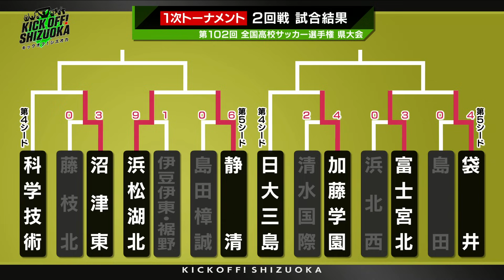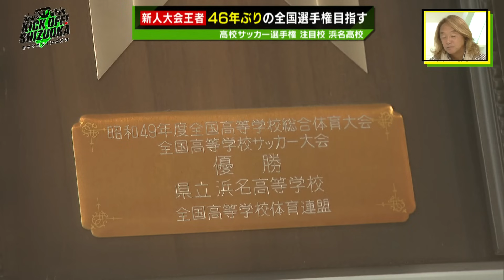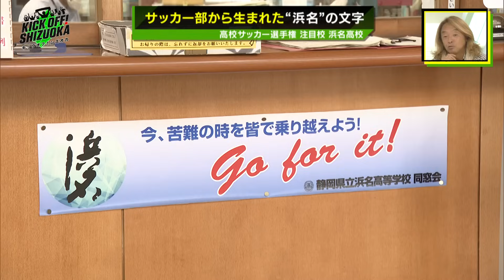『KICK OFF! SHIZUOKA』激しさを増すJ１昇格争い！２位清水は「富士山ダービー」３位磐田の最新試合もたっぷりと！高校サッカー選手権県大会２回戦。注目カード 2023年9月24日放送回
１９８６年から放送していた伝説のサッカー専門番組が９年ぶりに復活！
『KICK OFF! SHIZUOKA』　静岡第一テレビで、毎週日曜日夕方５時から放送中。
清水エスパルス、ジュビロ磐田、藤枝ＭＹＦＣ、アスルクラロ沼津の最新情報！
さらに高校サッカー情報と盛りだくさんの３０分。
静岡が生んだ名選手の秘蔵映像も！静岡のサッカーは「ＫＩＣＫ ＯＦＦ！」

・ゲスト　北澤豪（元日本代表）
・清水×甲府、岡山×磐田など最新試合を詳報！